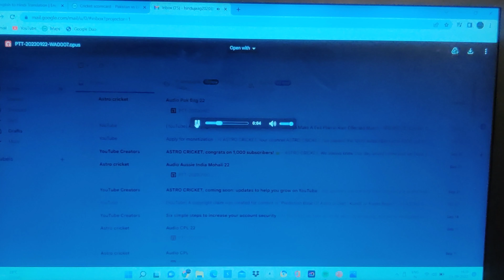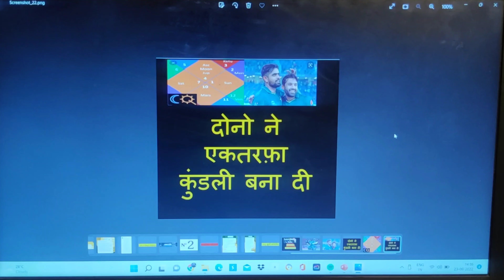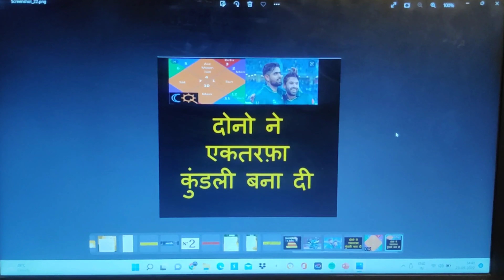Babar & Rizwan : Fate or Karma ? किसकी कुंडली भारी? One sided pakistan win !